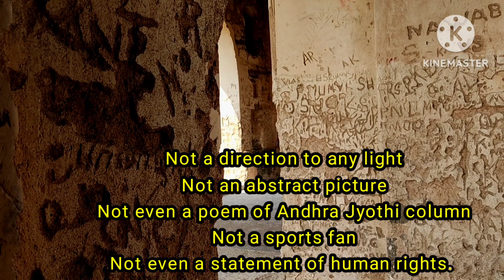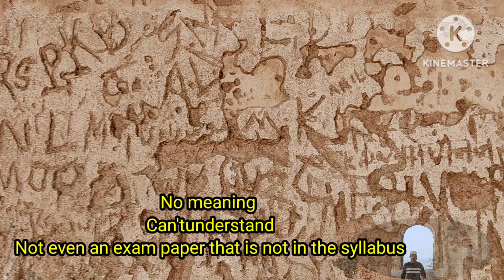భువనగిరి కోట చరిత్ర కట్టడాల విద్వంసం | historical poem | bhuvanagiri fort | discovery man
శోక గీత
మూలం:రెడ్డి రత్నాకర్ రెడ్డి
      ఆంగ్లానువాదం : శేషగిరి రావు

ఇవి ఈజిప్టు కోట గోడలు కావు
పురా లేబుల్ శాసనాలు కావు
కాదు
తిక్కన జక్కన ఒక్కడై చెక్కిన
సుందర శిల్పకావ్యం

ఏ వెలుగుకి చూపుడు వేలు
కాదు కాదు
అబ్ స్ట్రాక్ట్  చిత్రం అంతకన్నా కాదు
ఆంధ్రజ్యోతి వివిధలో అచ్చైన కవిత కాదు
క్రీడాభిరామం అన వీలు కాదు
మానవ హక్కుల ప్రకటన ఎంత మాత్రం కాదు

అర్థం లేదు
అర్థమే కాదు
సిలబస్ లో లేని పరీక్ష పత్రం కూడా కాదు

రాకీ రాకీ
కొట్టీ కొట్టీ
పురా దుర్భినిని పగలగొట్టి
ఇసుకను రాల్చుకుంటూ
చీల్చుకు వచ్చిన పేర్లను చూసి
కోట గోడల మీది కోతులే విస్తూ పోతాయి
ఈ ప్రేమ గుర్తులను చూస్తే ఏ పూల గుండె తట్టుకోదు
ఈ గాయాన్ని మాన్పే కుట్లు లేవు
సోయి లేకపోతే చెప్పుకునే ఆస్తులు నిలువలేవు.
భావికి నిలువ నీడ లేదు
( భువనగిరి కోట గోడలను ధ్వంసం చేస్తూ రాసుకున్న పేర్లను చూసీ. )